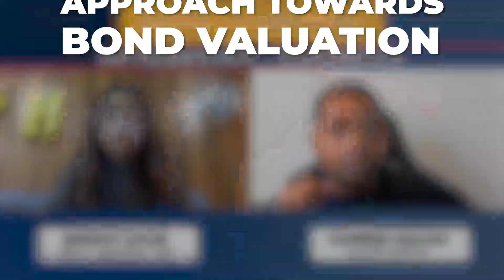Conquering FRM L1 Exam in First Attempt | Seerat Kaur's Success Story | Fintelligents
This video is an FRM Exam-success Interview series - Seerat Kaur has been to clear FRM Level 1 Exam in Nov 2022.

CFA | FRM | CAIA | ERP | Financial Modeling | Videos Available Globally